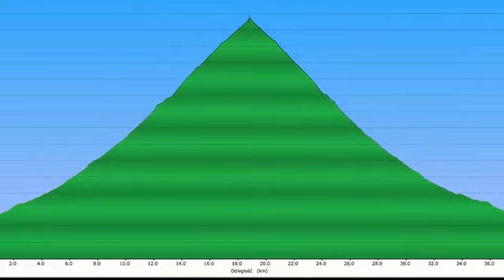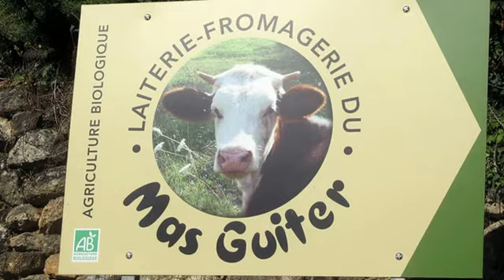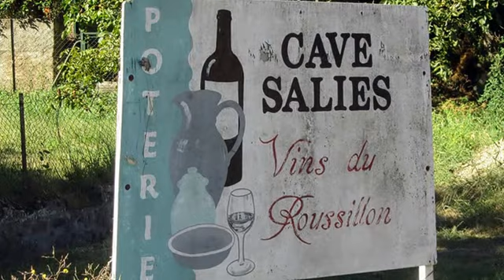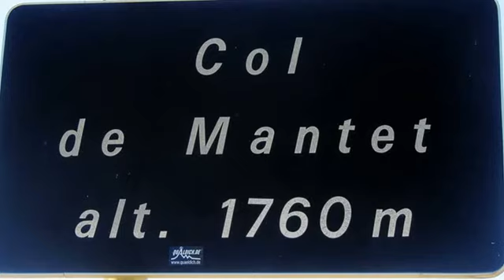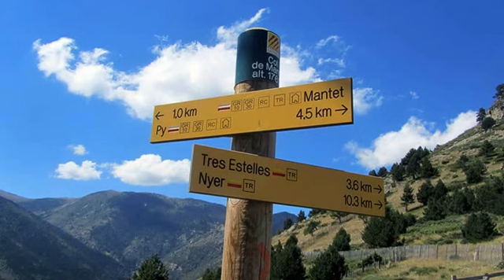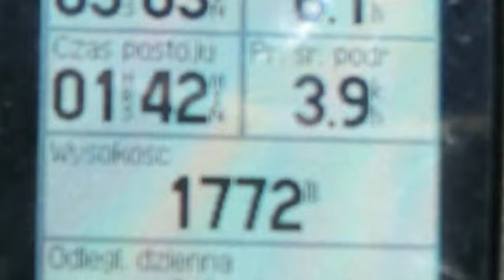Mantet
Wjazd na Col de Mantet